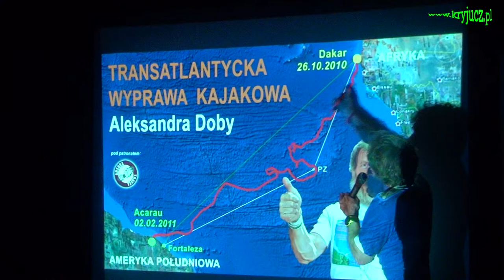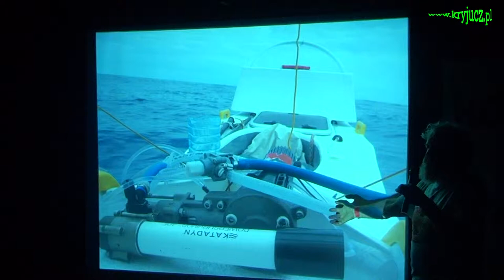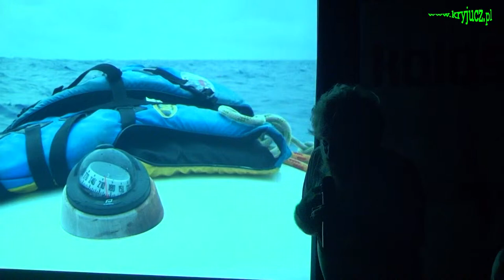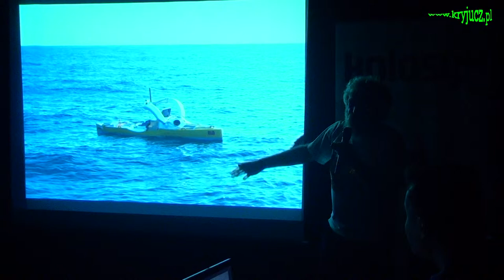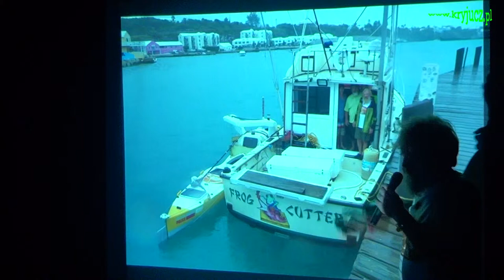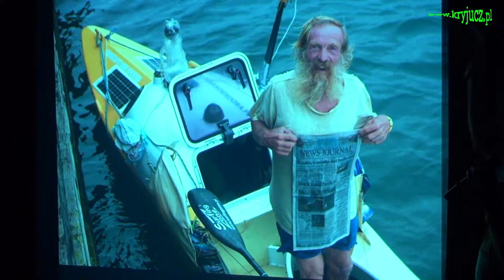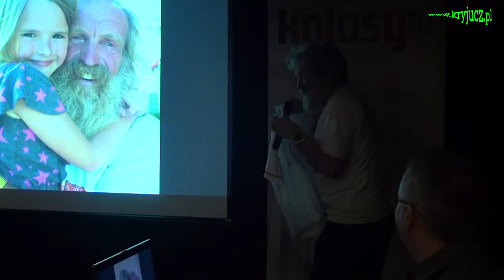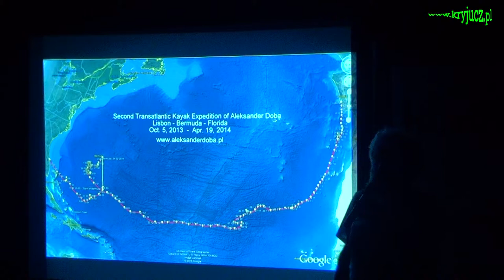Olek Doba na Spotkaniu Kolosowym w Krakowie - 2014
13 XII 2014 w Krakowie w Dworku Białoprądnickim  bohaterem Kolosowego Spotkania był kajakarz Aleksander Doba. Olek podzielił się wspomnieniami z wyprawy kajakowej przez Atlantyk. Licznie zebrana publiczność bardzo serdecznie przywitała gościa i obdarzała go wielokrotnie gromkimi oklaskami podczas prelekcji.